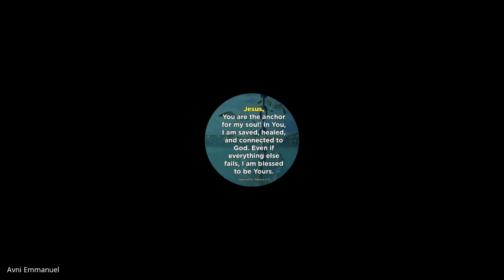Christian Marriage & Family | Lecture 22 : BC202-CM&F-20211013